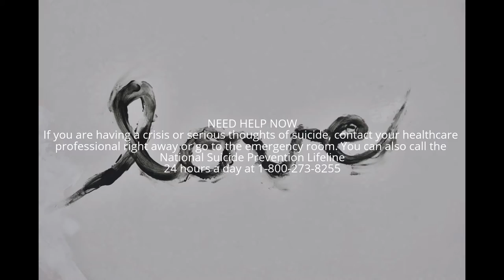Project Love - Dillon Tate - Where I'm At (09/07/2015) Labor Day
Project Love - Dillon Tate, Musician, Mental Health Awareness and Suicide Prevention Advocate
Labor Day. Moving day. My kitties were a little nervous in the new place so they decided to hide. Little cuties!

In support of:

I am a musician and mental health and suicide prevention advocate for:

Project Love.
Music, Mental Health and Suicide Prevention

Project Semicolon.